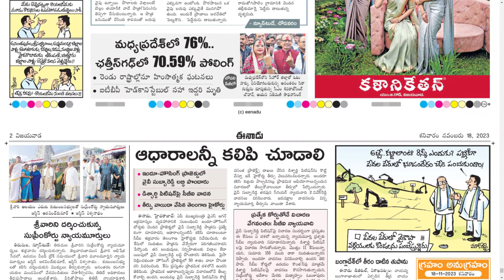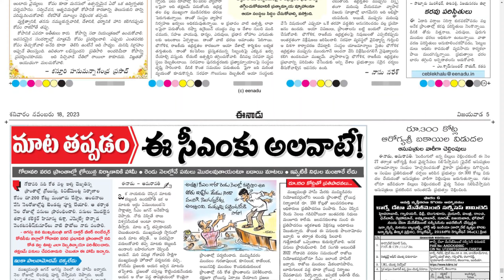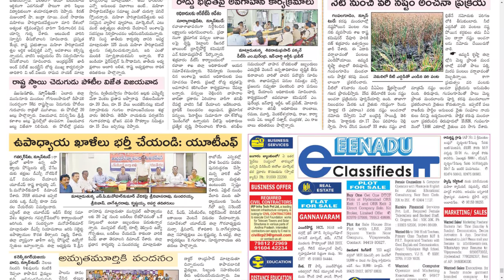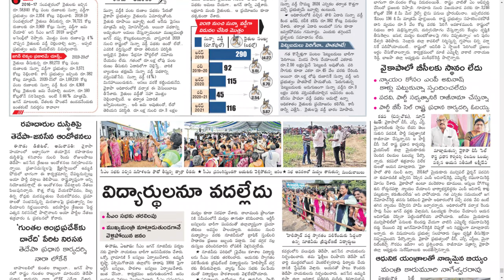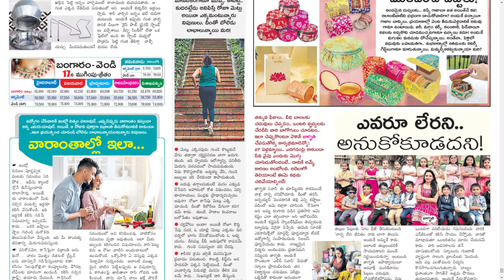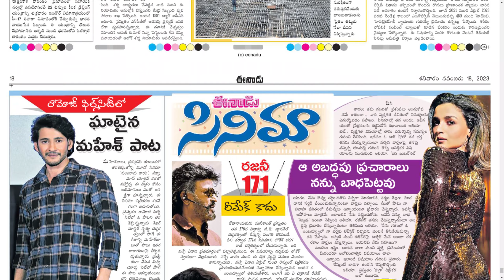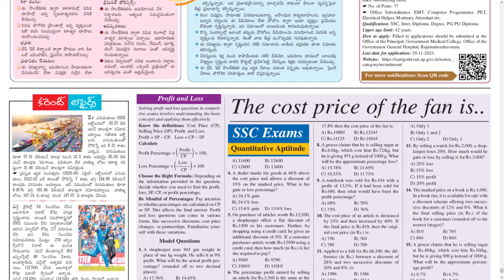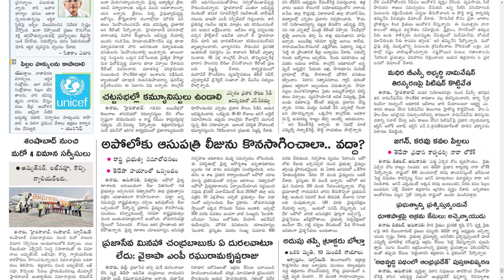EENADU AP 18 NOVEMBER 2023 SATURDAY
Telangana news
Ap news
Cricket news
Sports news
Cinema news
Bussines newspaper
Crime news
Chaduvu paper
Education newspaper
Eenadu antharyaami
Antharyami eenadu
Telugu antharyaami
Apprentice jobs
Vasundara paper
Eenadu vasundara
Eenadu karimnagar
Haaybujji paper
Prathiba
Eenadu pratibha newspaper
Prathiba paper
New intiatives by politicians
Telugu news
Gk questions